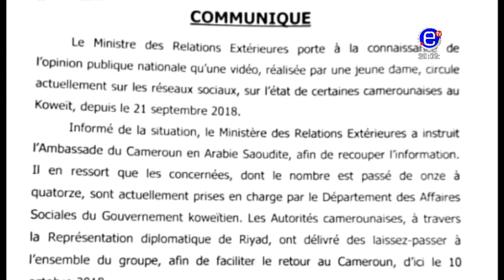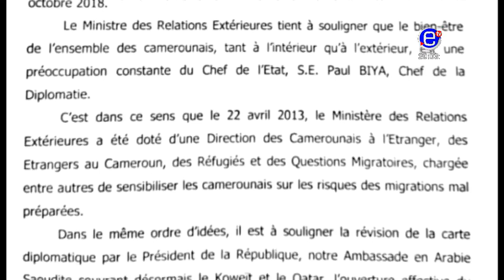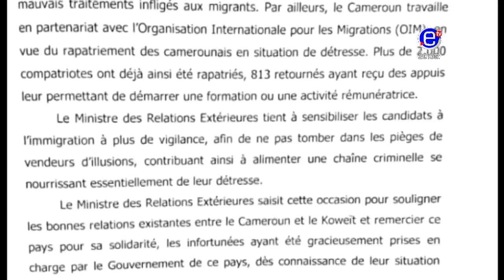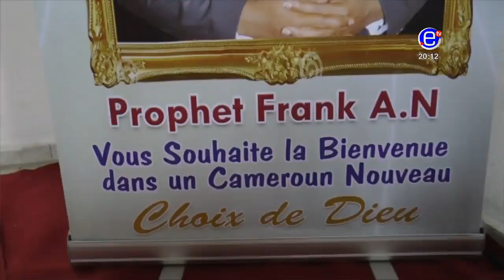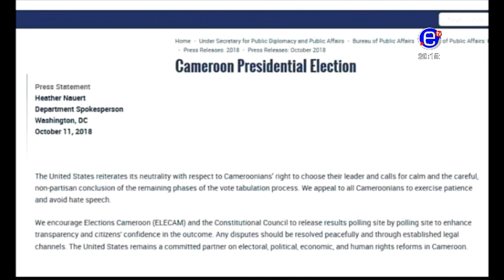JOURNAL 20H DU VENDREDI 12 OCTOBRE 2018 - ÉQUINOXE TV